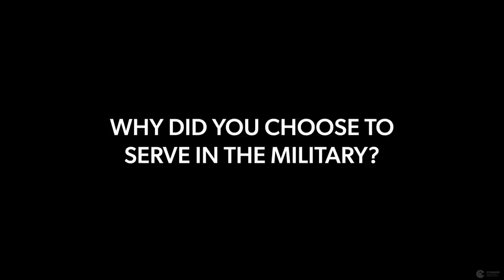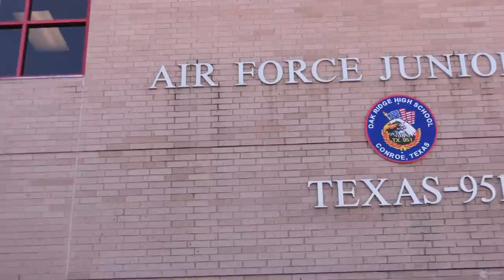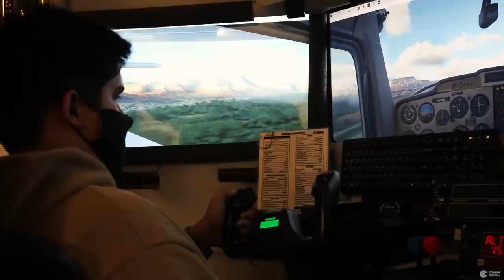2020 Salute to Our Veterans Program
Veterans Day Program